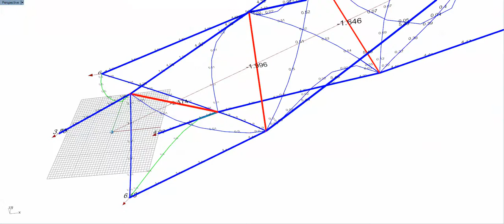Force finding in the OTS after form Finding 2019 03 25 14 10 30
Force finding using K2Engineering on the OTS grasshopper model after form Finding using kangaroo2. The balance of anchoring forces looks much more even half way through than in the settled picture